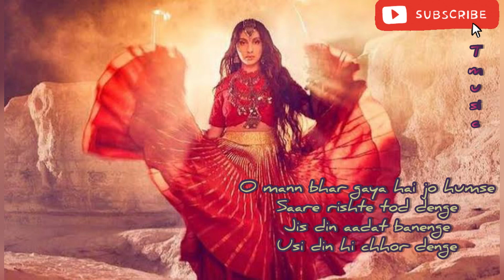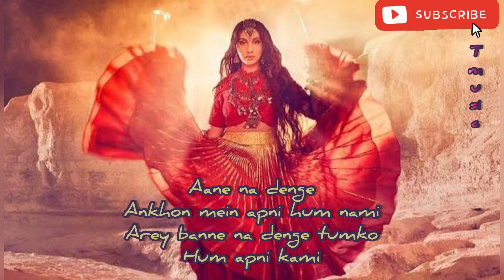Chhod Denge (Lyrics ) || Nora Fatehi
Lyrics 👇

Dil toota lekar
Muskura ke chalna sikha diya
Dhokhe ne tere humein
Sambhalna sikha diya

O mann bhar gaya hai jo humse
Saare rishte tod denge
Jis din aadat banenge
Usi din hi chhor denge

Ho ho hasne na denge tumhein
Rone na denge
Pal pal baad yaad aayenge
Sone na denge

Na yakeen kisi pe bhi
Tum kabhi kar paoge
Kuchh is tarah se tumko
Dil hi dil mein tod denge

Ho mann bhar gaya hai jo humse

Dil lagane ke liye chale jaana
Gaairon ki tum baahon mein
Yaad meri hi aayegi
Dekhoge jab tum unki nigahon mein

Ho na chupa paoge tum
Aansu itne denge
Dard banke hum tumhare
Zehen mein utrenge

Maut se milake tumko
Zinda hi chhor denge
Hashar pe laake kisse
Ko haseen mod denge

Marte hue ko bikharte hue ko
Tadapta hua chhor ke
Arey tum kya jaanoge
Kitna maja ata hai

Aane na denge
Ankhon mein apni hum nami
Arey banne na denge tumko
Hum apni kami

Naa koi sawal karna
Na koi jawab denge
Ginte ginte thak jaoge
Zakham behisaab denge
Chhod denge